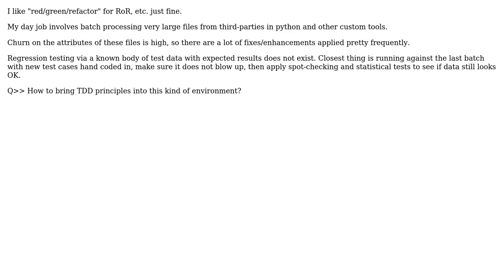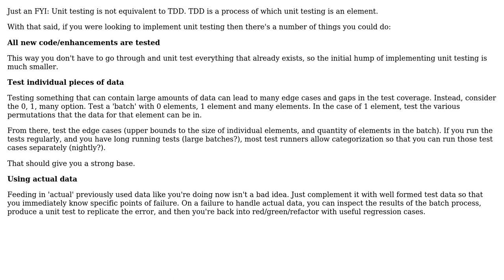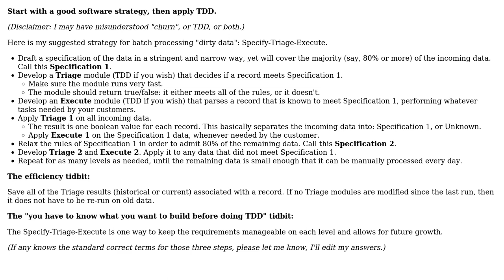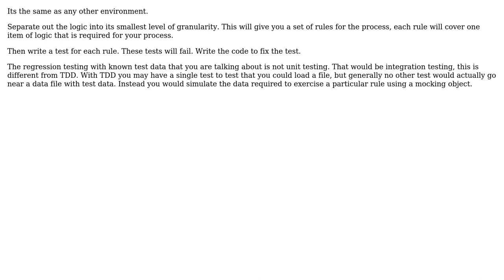Software Engineering: TDD for batch processing: How to do it? (3 Solutions!!)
Software Engineering: TDD for batch processing: How to do it?

With thanks & praise to God, and with thanks to the many people who have made this project possible! | Content (except music & images) licensed under CC BY-SA | Music | Images & others | With thanks to user tomPorter user Steven Evers user rwong user Mongus Pong user Huperniketes and the Stack Exchange Network Trademarks are property of their respective owners. You are responsible for your own actions.